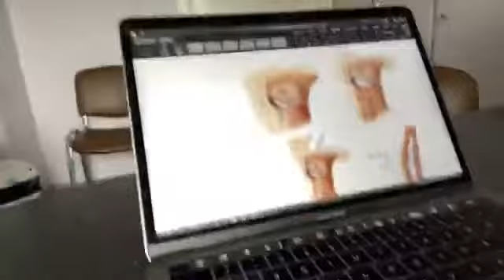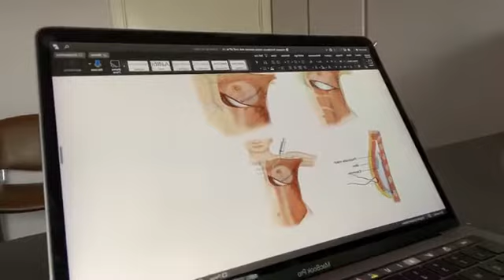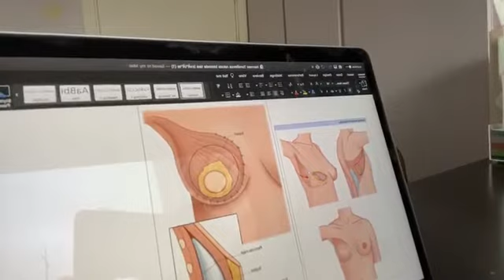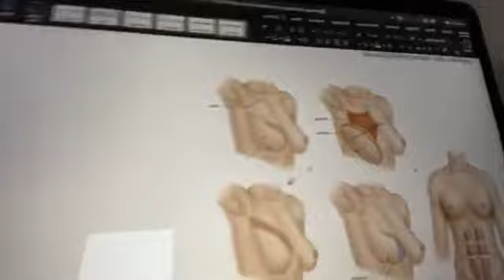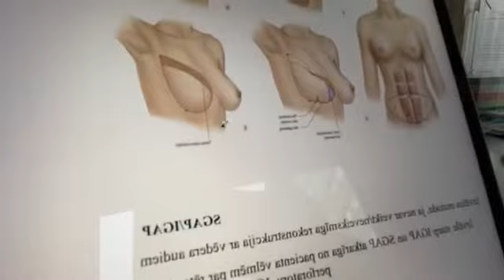Dzīvo rozā! Kalvis Pastars, Latvijas Mikroķirurģijas centra vadītājs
Krūts veselības mēneša ietvaros Latvijas Mikroķirurģijas centrs piecām sievietēm veiks krūts rekonstrukciju pēc krūts vēža un mastektomijas. Operācija būs bez maksas. Latvija ir viena no retajām valstīm, kur valsts neapmaksā krūts rekonstrukciju pēc krūts vēža.